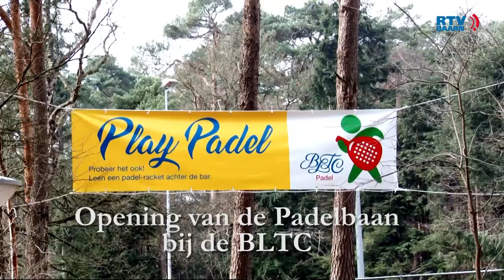Opening van de Padelbaan bij de BLTC 2018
De opening van de Padelbaan bij de BLTC